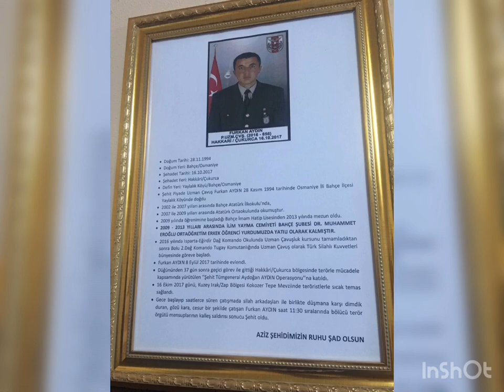Şehit Furkan Aydın